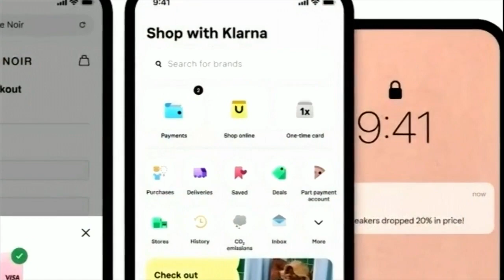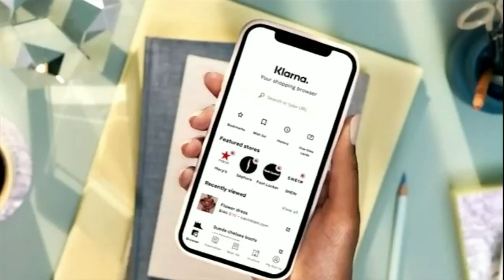Start checking off your holiday shopping list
The holiday season is full of magic.  Lifestyle expert Heather Thomson shares the steps she follows to finish up shopping.